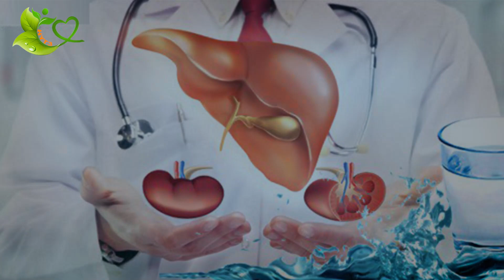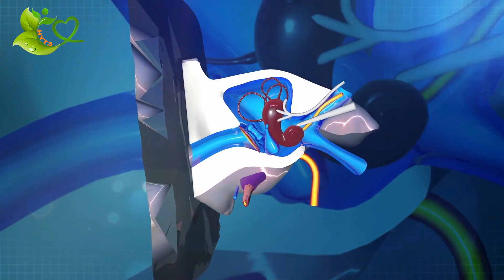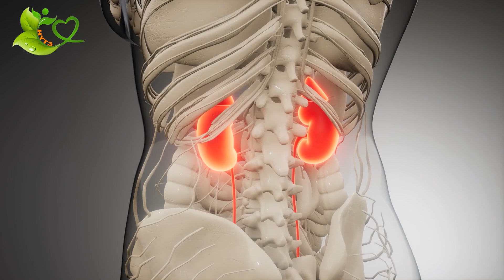Buổi Tối Chỉ Cần Xoa 3 Chỗ Này Gan Thận Yếu Đến Mấy Cũng Hồi Sinh Ngay Lập Tức | HYT3